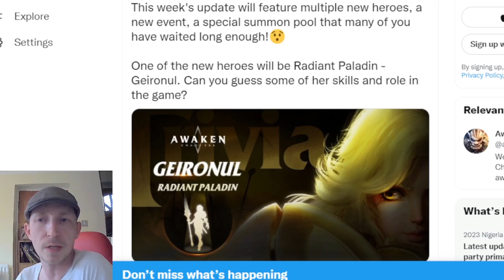Awaken Chaos Era - ACE - New Hero - New Event - News - Geironul - Summon